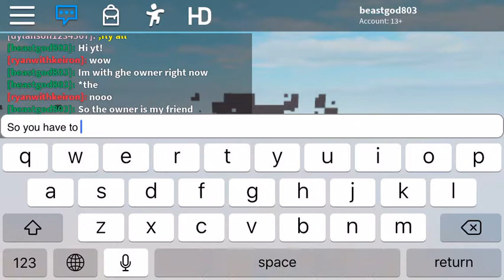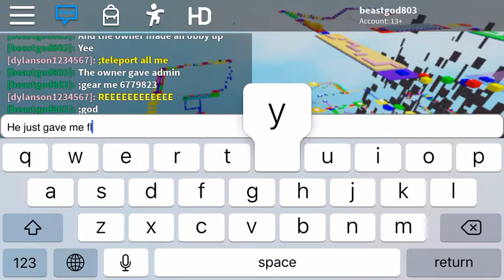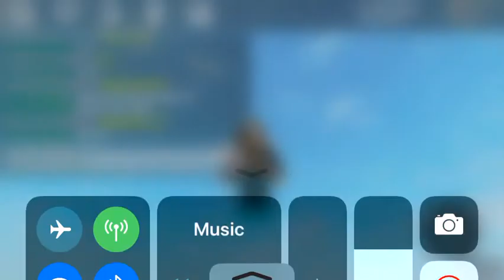WolfGaming_YT’s game /LIVE/🔴🔴🔴